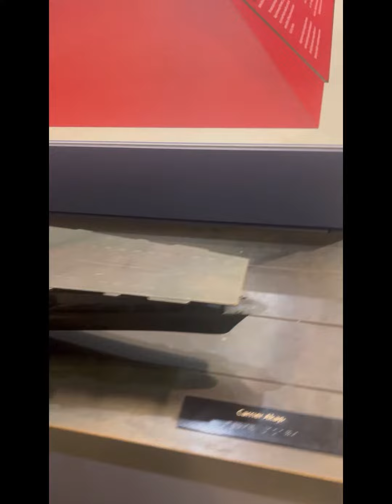Pearl Harbor National Memorial